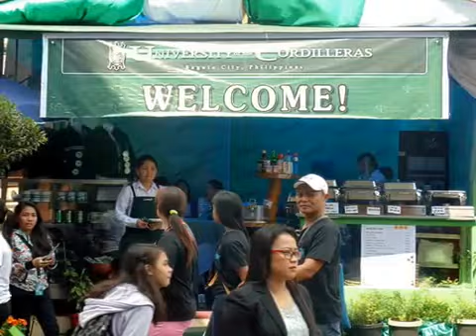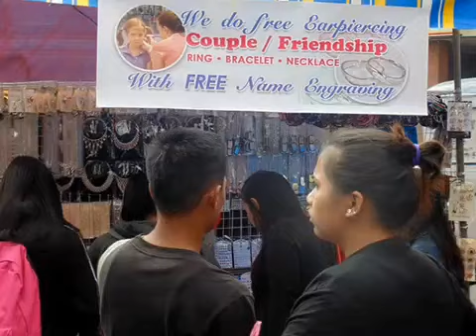Panagbenga 2015 - Over Two Million People Flocked To Baguio To Join Panagbenga 2015 Festival (v.2)